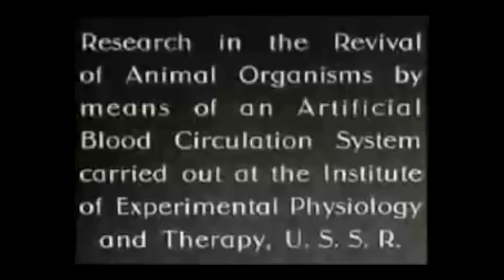MF DontCover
Lens: Samyang 8 mm fisheye